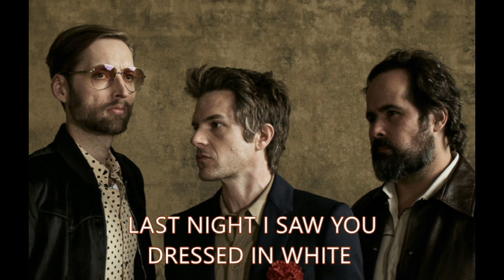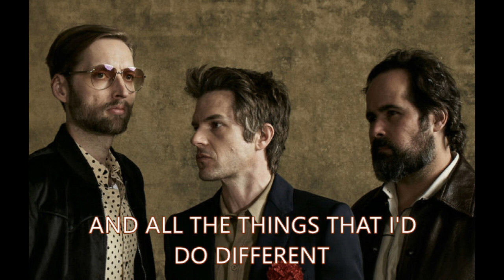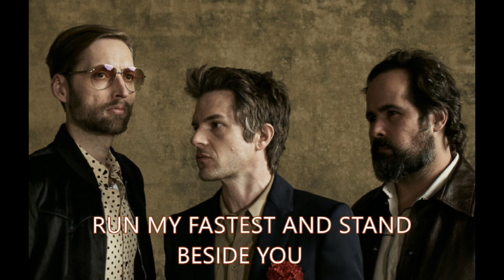The Killers - Lightning Fields - With Lyrics